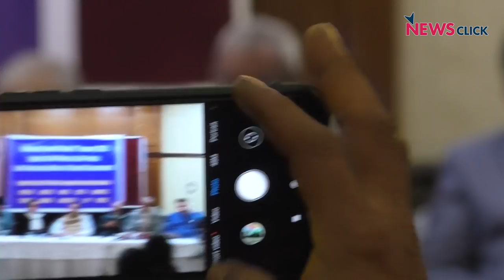Nationwide Strike to See Participation of 25 Crore People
The nation will protest against the policies of Modi government on January 8. Two days ahead of the strike, representatives of 10 central trade unions held a press conference in Delhi today.